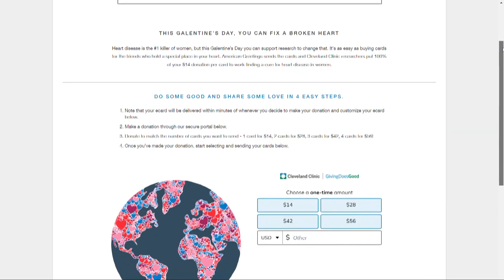Cleveland Clinic offering 'Galentine’s Day' e-card to raise money for heart disease research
The Cleveland Clinic is teaming up with American Greetings for a special "Galentine's Day" initiative: Raising awareness for women's heart health.

On Feb. 13, a fundraiser allows gal pals around the country to support heart disease research with the purchase of a $14 e-card from American Greetings.

Each Creatacard can be customized by the donor with personal photos, a message and signature before it’s delivered -- and 100% of the money raised will be donated to heart research underway at Cleveland Clinic.

Heart disease is the No. 1 killer of women and men in the United States. It causes one in every four U.S. deaths, according to the Cleveland Clinic.

The money donated will fund research aimed at discovering treatments and identify preventative measures that will stop heart disease in women before it begins.